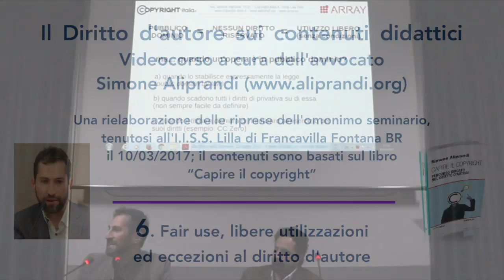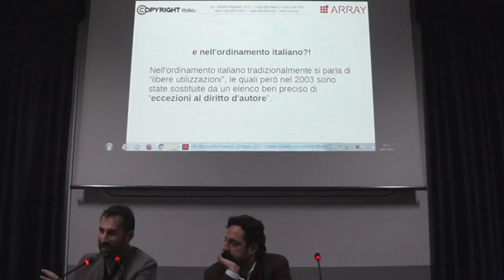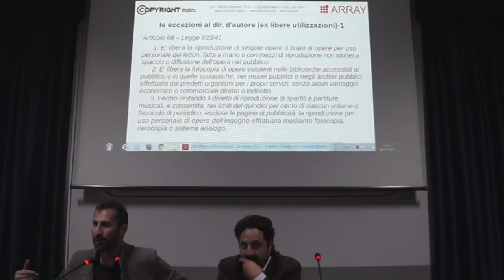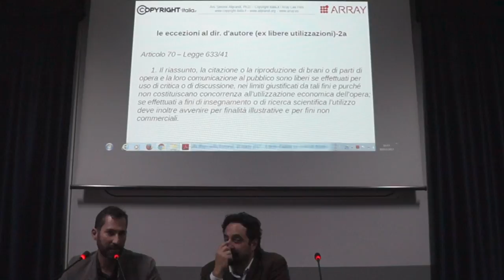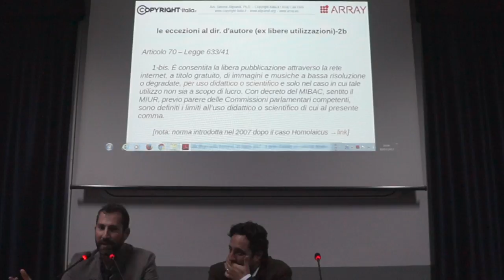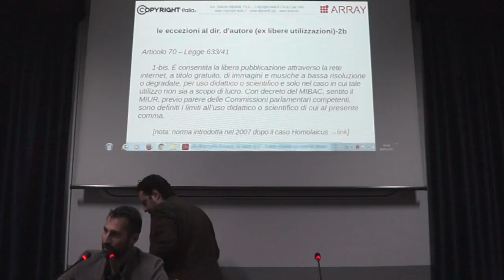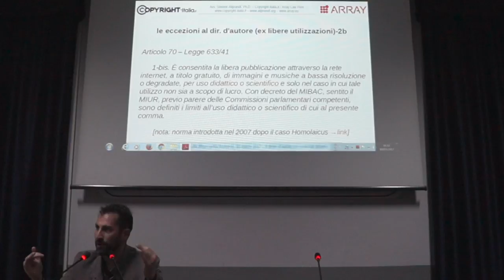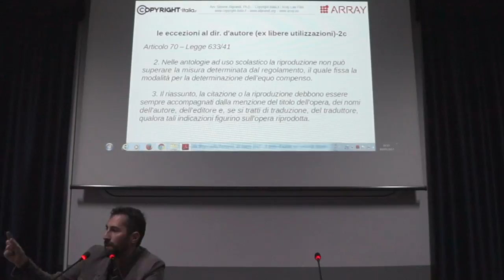6 Fair use e libere utilizzazioni